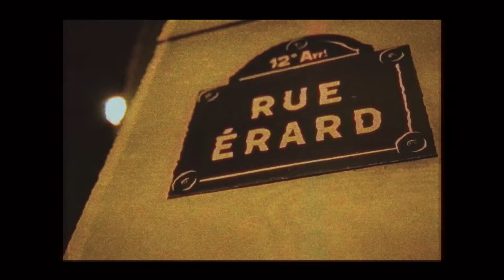SPEE - BARBARA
« Barbara » maintenant disponible sur toute les plateformes🔥